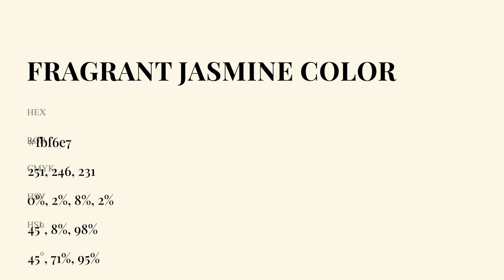Fragrant Jasmine color fbf6e7 hex Cool Green color fbf6e7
What color is Fragrant Jasmine ? fbf6e7 hex, Cool Green color fbf6e7

Hex fbf6e7 Color Code is also known as Fragrant Jasmine color

Hex fbf6e7 Color code in RGB color code model is created after adding 98.43% red color, 96.47% green color and 90.59% blue color.
Hex fbf6e7 Color code in CMYK color (process color) code model is generated after subtraction of 0% cyan, 02% magenta, 08% yellow, 02% black.